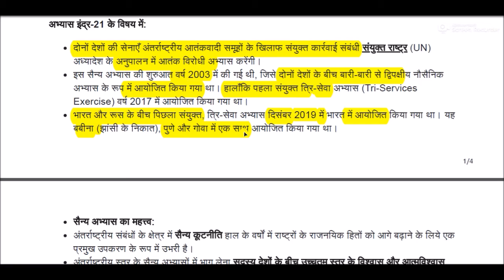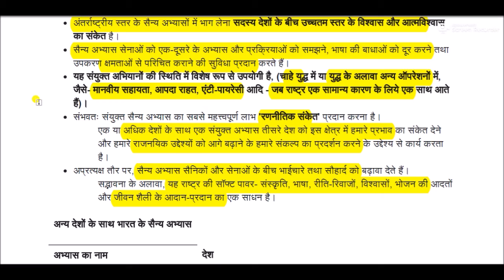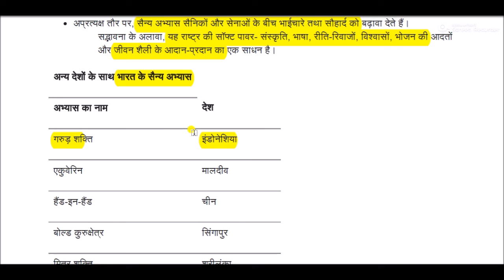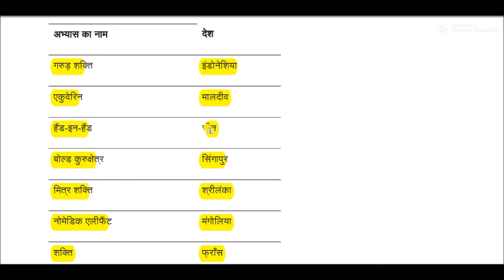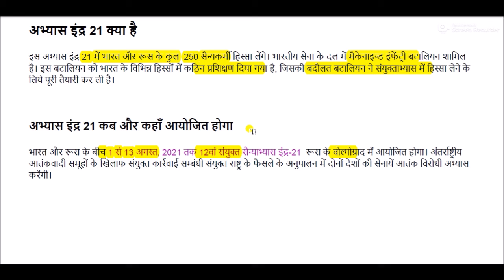संयुक्त सैन्य अभ्यास इंद्र-21 || Joint Military Exercise Indra-21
Joint Military Exercise Indra for All Competitive Exams like SSC, Railway, IB, Bank, UPSC, BPSC, MPSC, PCS, etc.